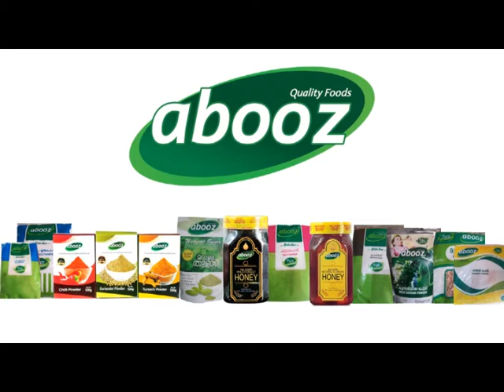ഒറ്റ മഴ മതി , കണ്ണംകുണ്ട്‌ ക്രോസ്സ്‌വേ മുങ്ങാൻ